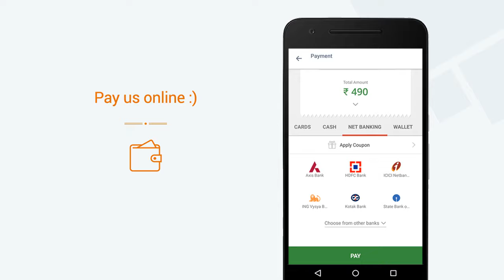Mughal Treat, Electronic City » View a video of our Mini App on Goodbox Mega App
Mughal Treat, Electronic City now has a Mini App. View a video of our Mini App. Get Mughal Treat, Electronic City's Mini App on the Goodbox Mega App. Explore 1000s of Mini Apps on the Goodbox Mega App.